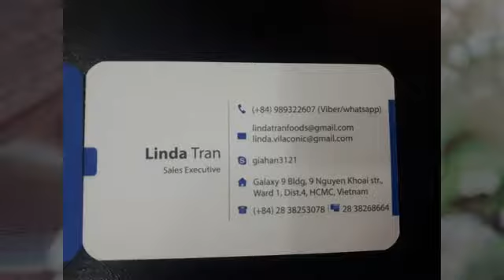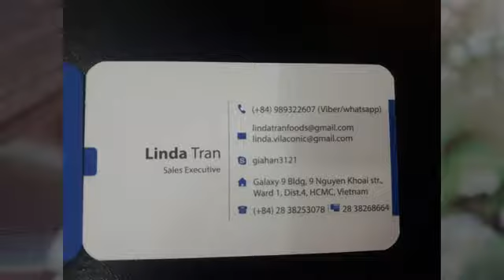Vietnam grean coffee bean exporter_WHATSAPP: 0084 989 322 607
VIETNAMESE COFFEE TASTE SO DISTINCTIVE AND DELICIOUS
Green Coffee Bean_ Good Price
( Robusta Coffee Scr 13/ Scr 16/ Scr 18 Unwashed/ washed/wet polished)
👉Phone (Whatsapp, Viber): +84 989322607